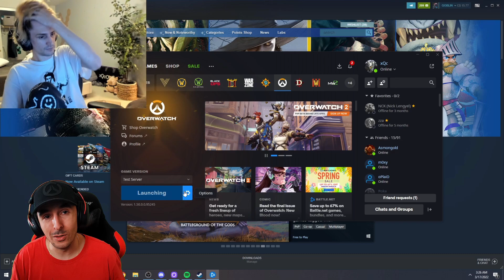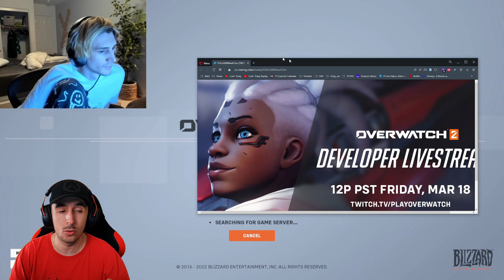►RÉVÉLATIONS DE L'ALPHA OVERWATCH 2 SUITE AUX LEAKS?!?!◄ OVERWATCH FR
Blizzard a décidé d'effectuer un stream dès ce soir afin de dévoiler les objectifs et impressions concernant cette alpha lancée récemment. Cette méthode pourrait aussi permettre d'empêcher de nouveaux leaks